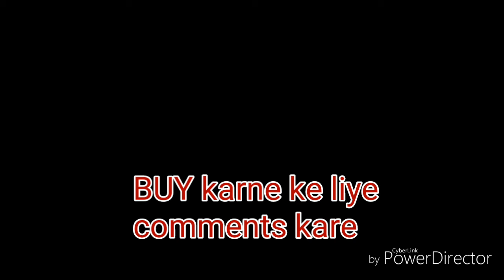PRINTED polyester tops combo/ Buy one get one free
*Friendship Day SALE*

_30% OFF In These Amazing Products From 30th July-5th Aug._

*COMBO DEAL*

_Update your current style with this printed tops. Made of POLYESTER, they are comfy and comes in a breezy shape. Team them with distressed denim or shorts for a chic look._

Catalog Name: *Printed Polyester Tops Combo Vol 4*

Fabric: Polyester

Sleeves: Sleeves Are Included

Size: S - 36 in, M - 38 in, L - 40 in, XL - 42 in

Length: Up To 24 in To 26 in

Type: Stitched

Description: It Has 2 Pieces Of Tops

Work: Printed

Dispatch: 2 - 3 Days

Designs: 14